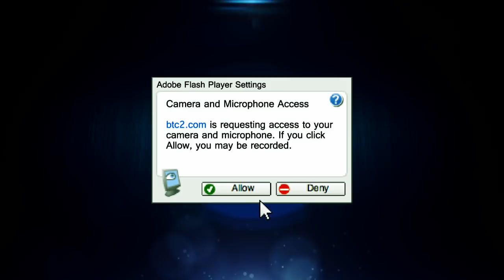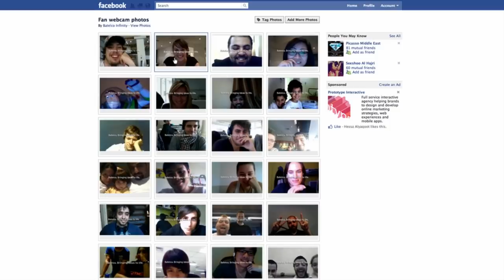Batelco - INFINITY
Director: Alex & Steffen
Executive Producer: Carlo Trulli
DP: Simon Coull
Line Producer: Peter Oad
Postproduction: Unexpected GmbH, Stuttgart
VFX Supervisor: Alex & Steffen
Lead 3D Artists: Sebastian Badea, Jörg Häberle, Harun Celebi, Alexander Kiesl, Marcel Kühn, Stefan Kleindienst, Johannes Wünsch
Lead 2D Artists: Claus Rudolph, Steffen Hacker